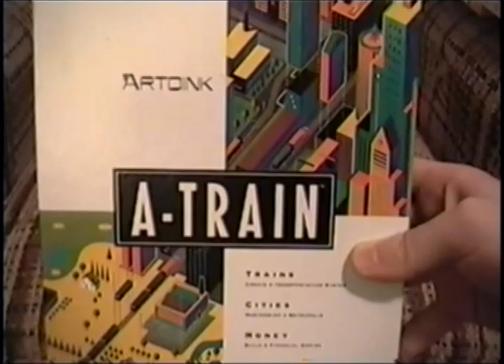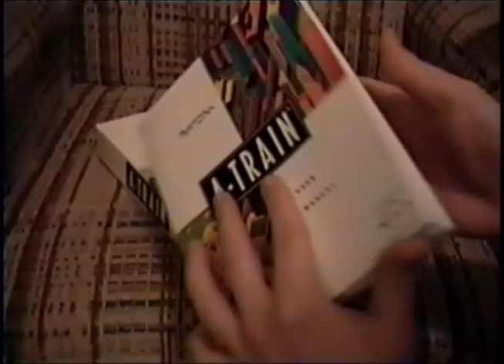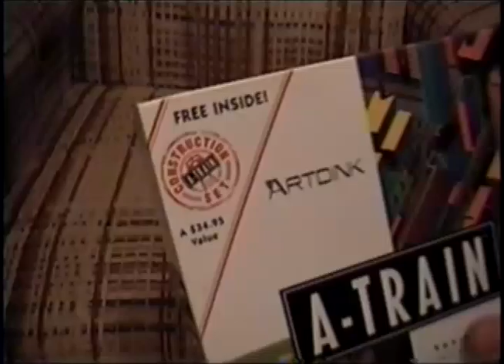LGR - A-Train - DOS PC Game Review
Railroad Tycoon and SimCity... two classic, different forms of gaming. What if you meshed them together? Why, it's already been done! Take the A-Train in this review of:

A-Train by Maxis for MS-DOS / Amiga computers

Apologies for the prior upload with serious rendering errors, which resulted in what appeared to be a review on seriously bad drugs.